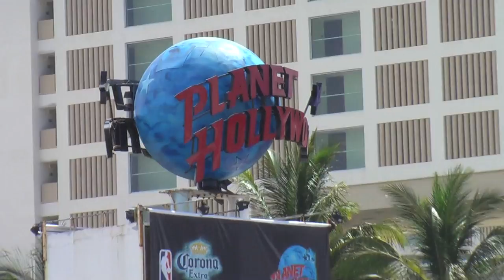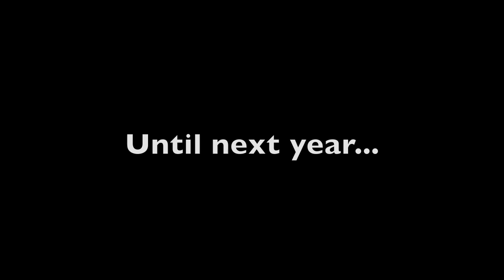Palometa Club 2012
Spring 2012 fly fishing excursion to the Palometa Club in Punta Allen, Mexico.  Bonefish, small tarpon and one enormous Permit.  Thanks so much to Dick and Kay and all of the Palometa staff and guides for an exceptional trip.